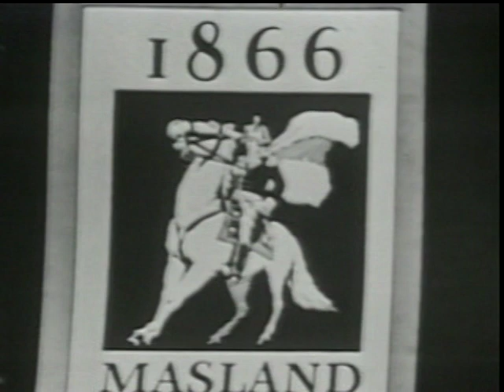Tales Of Tomorrow 6-27-52 COMMENTARY "Appointment On Mars"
Tales of Tomorrow 6-27-52 "Appointment On Mars" directed by Don Medford, written by S.S. Lombino, starring Leslie Nielsen, Brian Keith, William Redfield. This episode of television's first science fiction anthology comes with an audio commentary by Jay Allen Sanford, writer for magazines like Cult Movies, Starlog, FilmFax, Midnight Marquee, and the San Diego Reader. The Tales of Tomorrow DVD set includes 30 all new commentary tracks, including this one. For more on the program, search the San Diego Reader feature article Tales Of Tomorrow: The Inside Story of TV's 1st Sci-Fi Anthology. The BetaGems also has "1994 Leslie Nielsen Bad Golf My Way video commercial" and "Inside Comix Sept. 1994 public access: Frank Miller, Leslie Nielsen, more."

You can find more Tales of Tomorrow episodes with commentary tracks in the BetaGems playlist "Anthology Television 1950s-1990s" including "Tales of Tomorrow COMMENTARY 12-7-51 Sneak Attack," "Tales of Tomorrow 2-15-52 COMMENTARY Age Of Peril," "Tales Of Tomorrow 2-8-52 COMMENTARY What You Need," "Tales of Tomorrow 8-3-51 COMMENTARY Verdict From Space debut," "Tales Of Tomorrow COMMENTARY 10-26-51 Test Flight" "Tales of Tomorrow COMMENTARY 5-1-53 James Dean episode" and "Tales of Tomorrow COMMENTARY 5-22-53 The Spider's Web." The BetaGems channel also has "Frank De Felitta 1990 interview Tales of Tomorrow" and other interviews with show creators.